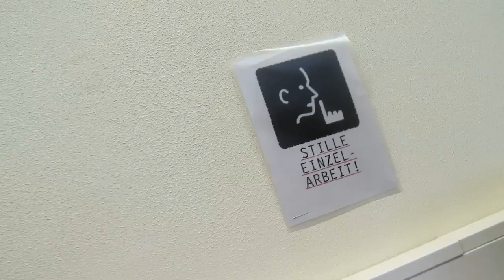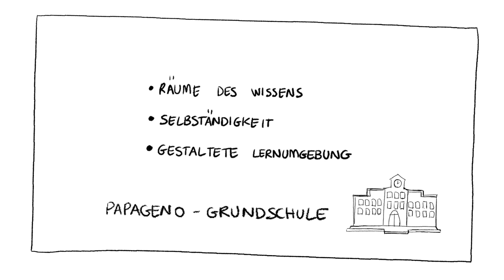Hausaufgaben zu Schulaufgaben: Chancen für alle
Das Thema Hausaufgaben hat schon Millionen Schüler, Eltern und Lehrer beschäftigt.
Die Serviceagentur „Ganztägig lernen“ zeigt jetzt anhand von vier Berliner Praxisbeispielen, wie Grund- und weiterführende Schulen  statt klassischer Hausaufgaben eine funktionierende und gelungene Aufgaben- und Übungspraxis in die Schulzeit einer Ganztagsschule integrieren.

Materialien, mit denen zum Thema „Von Hausaufgaben zu  Schulaufgaben“  z.B. im Rahmen von Konferenzen oder Elternabenden gearbeitet werden kann, finden Sie unter: